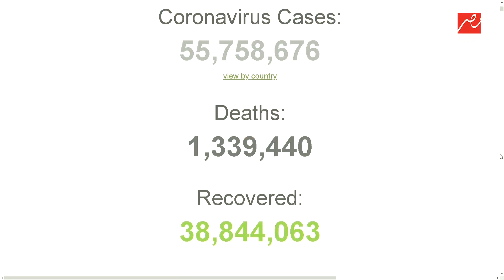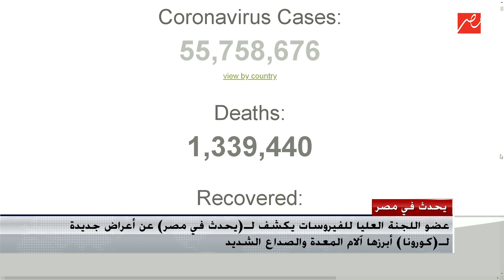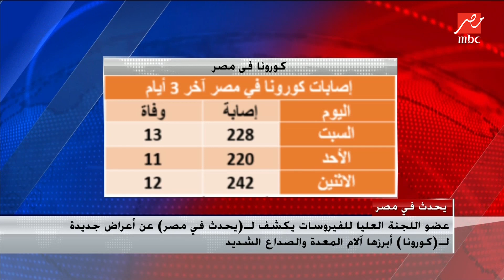أعراض جديدة لفيروس كورونا يكشفها عضو اللجنة العليا للفيروسات لبرنامج (يحدث في مصر)